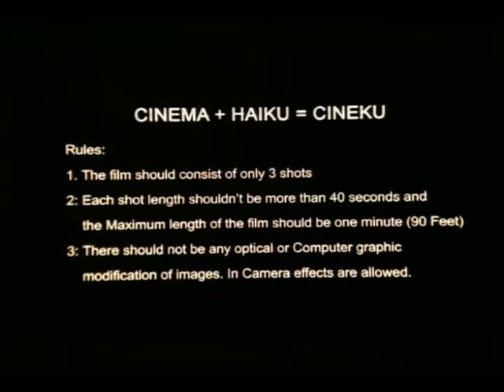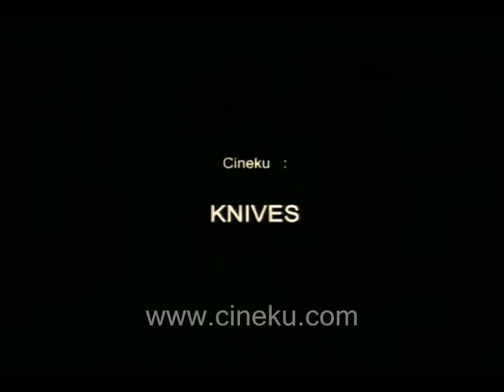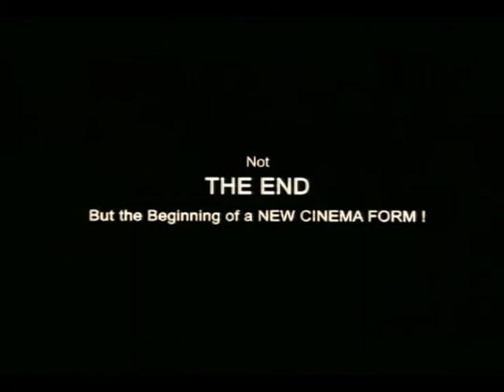CINEKU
Like Three lined Japanese HAIKU poems, CINEKU consists of only Three shots and only One minute in duration. No Computer graphics is allowed. In-camera effects can be done. This New Genre of Short film was crated by Cinematographer - Director K.Ramachandra Babu, ISC This anthology of Six CINEKU films -- FIRE shows how it can be used for illuminating a lamp, lighting a kitchen hearth as well as igniting a destructive bomb, LEADING HANDS depicts the hand that helps in every stage of life, while DOCTORS show how injection syringes can be used for curing by doctors as well as for intoxication by Addicts, SUICIDE is about the tragic-comic result of a suicide attempt, KNIFE is of utility, creativity and destructivity and finally KISS OF LIFE is the story of a young couple in love and the tragic end.